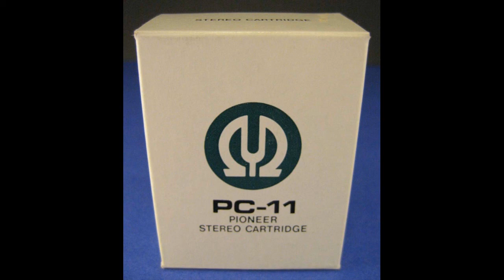NIB PIONEER PC-11 Cartridge & Stylus Set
Visit my BandCamp page here for sample packs and songs I sold a couple of these new old stock Pioneer PC 11 cartridge and stylus sets.